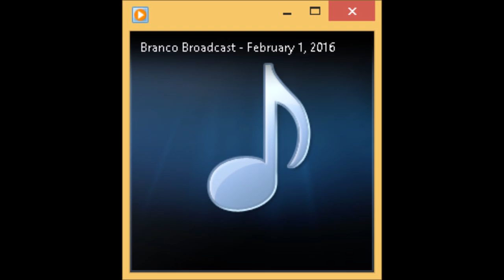Branco Broadcast for June 20, 2016 with Betsy Sawyers